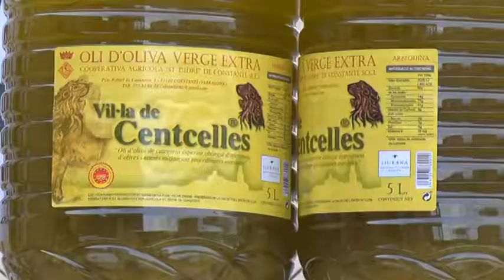La pitjor campanya d'oli nou en anys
Les festes de l’oli nou a les principals cooperatives han tancat oficialment la campanya de recollida de l’oliva, tot i que les properes setmanes els centre productors encara rebran olives. Enguany però, els productors no estan per festes. La producció d’oli cau en alguns casos en un 60% respecte el curs passat. En d’altres, no es recorda una mala collita similar en quatre dècades.